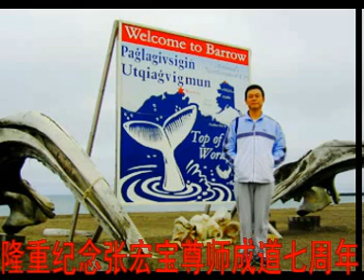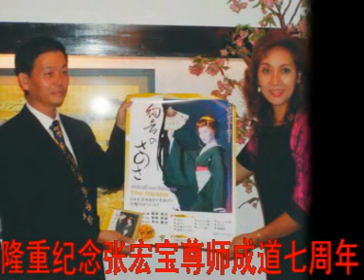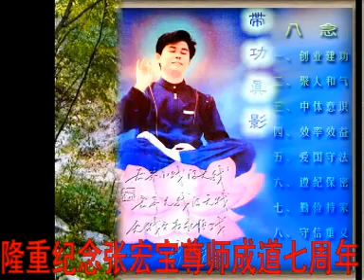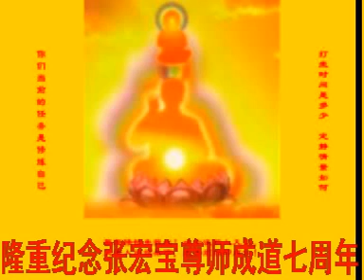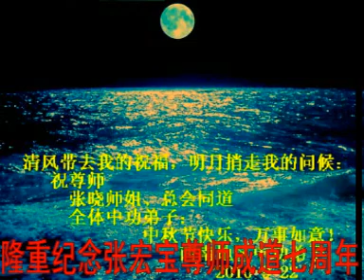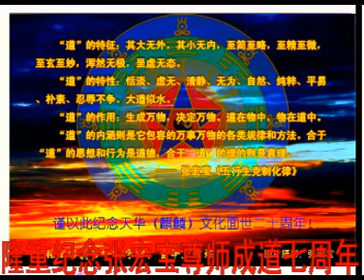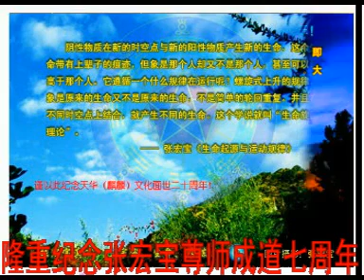法缘师兄敬献视频作品：隆重纪念张宏宝尊师成道七周年[a集]